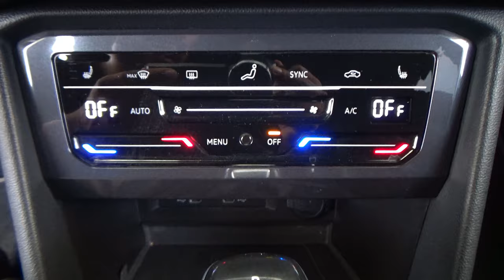Volkswagen / Tiguan / 2023 - 27403